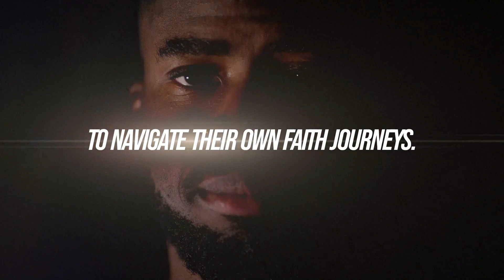Pass It On - Week 3 : "Feeling Inadequate To Pass On Faith" (Full Service)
Pass It On - Week 3 : "Feeling Inadequate To Pass On Faith"
Exodus 3-4
Christian Hallberg